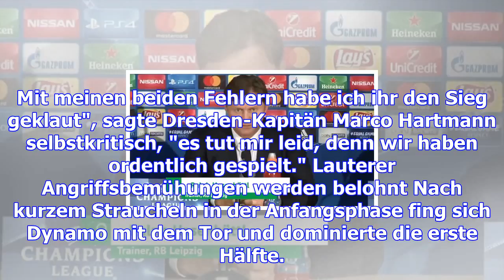2 tore in 3 minuten: lautern dreht partie gegen sgd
2 tore in 3 minuten: lautern dreht partie gegen sgd
Traditionsklub 1. FC Kaiserslautern hat im Abstiegskampf der 2. Fußball-Bundesliga ein Lebenszeichen...